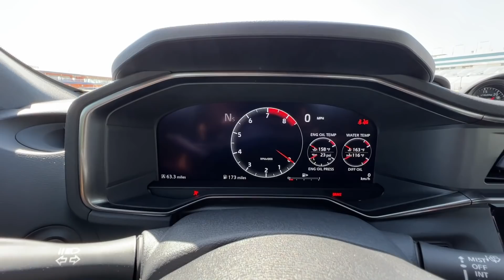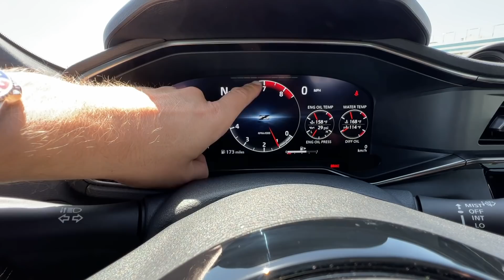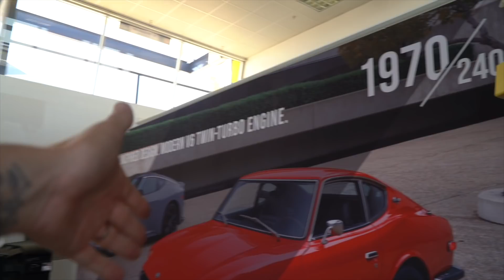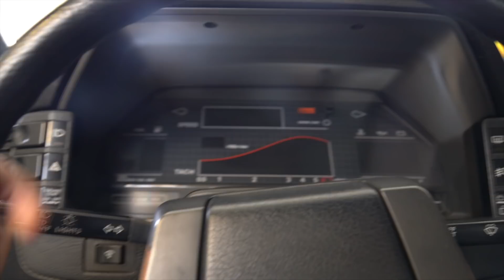EL NUEVO NISSAN Z 2023 | LAUNCH CONTROL y REVIEW | MENOS DE 40K$!! DEBERÍA COMPRARLO? | Dani Clos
En el video de hoy probamos en exclusiva el nuevo Nissan Z 2023 !!
Estuve conduciendo la versión automática y la manual de 6 velocidades!!
Motor V6 biturbo con 400 caballos por menos de 40.000$ !!!
Este coche no estará disponible en Europa así que si queréis que os traiga uno solamente me lo tenéis que decir!
Gracias @rickyboadaespanol y@nissanusa  por esto